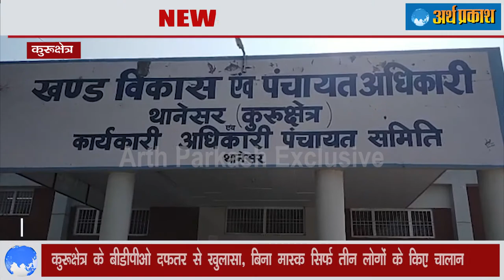कुरुक्षेत्र में BDPO कार्यालय से खुलासा, मात्र 3 लोगों के बिना मास्क हुए चालान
बीडीपीओ कार्यालय में बरती जा रही कोविड 19 को लेकर लापरवाही,प्रशासनिक निर्देश हो रहे नजरअंदाज,एक कर्मचारी पोजटिव होने के बावजूद लापरवाही बरत रहे अधिकारी कर्मचारी

कोरोना महामारी अपना विकराल रूप धारण कर चुकी है । इस बीमारी से 108 लोगो की मौत  हो  चुके हैं । सरकार जनता को इसके बचाव के लिए आए दिन डायरेक्शन दे रही है । इतना ही नही बिना मास्क पहने लोगों को ₹500 जुर्माना तक लगाया जा रहा है।  सरकार की डायरेक्शन से ग्रामीण क्षेत्रो को भी जोड़ा गया है,अधिकारियों को निर्देश दिए गए हैं कि गांव में जाकर बिना मास्क वाले लोगों के चालान करें।
 बिना मास्क घूमने वाले लोगो पर कार्यवाही  और जुर्माना लगाने की पावर बिडीपीओ को  दी गई है  लेकिन देखने में आया है कि इस पावर के बाद भी  गांव में जाने की किसी ने जरूरत नहीं समझी । शायद यही अनुभव किया जा रहा है कि गांव में कोरोना  दूर-दूर तक नहीं है  ।लिहाजा अस्पताल के आंकड़े बताते हैं कि खंड थानेसर में अनेकों गांव में करोना से लोग पीड़ित हुए हैं।  लोगों की सुरक्षा के लिए प्रशासन द्वारा का इंतजाम किए गए हैं ।

सरकारी अधिकारियों की दिन रात ड्यूटी लगाई गई है किंतु  बिडीपीओ कार्यालय के अधिकारी शायद इससे वाकिफ नहीं हैं उन्हें डर है कि गांव में जुर्माना लगाने पर झगड़ा हो सकता हैं ,लिहाजा पुलिस की मौजूदगी में ही जुर्माना अदा करने का कार्य किया जा सकता है ।आपको बता दें कि अब तक खंड कार्यालय में लगभग 3 लोगों के ही बिना मस्त जुर्माना किया गया है । ऐसे में सवाल ये उठता है कि क्या विभाग कोरोना  से निपटने को लेकर गम्भीर नही है ? ये  लापरवाही ग्रामीण क्षेत्रों में कोविड 19 के फैलने का बड़ा कारण बन सकती है।